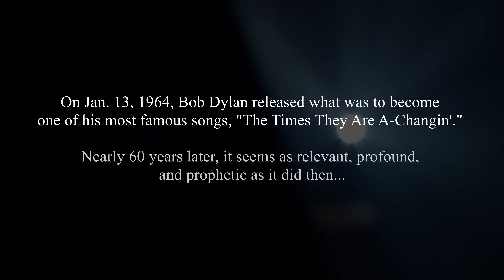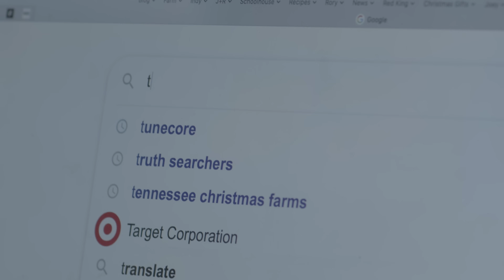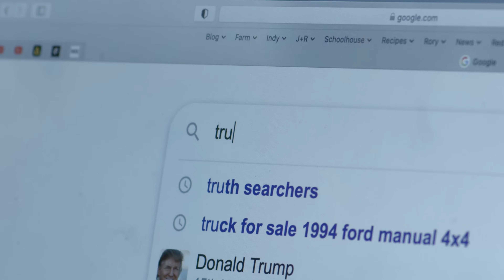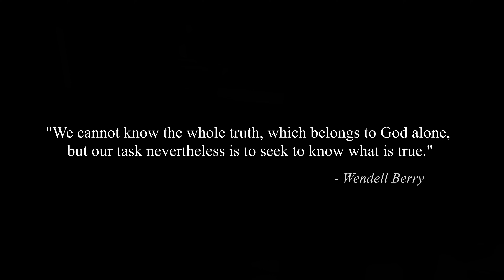THE TIMES THEY ARE A-CHANGIN' - rory feek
...on January 13, 1964, Bob Dylan released what was to become one of his most famous songs, "The Times They Are A-Changin'." Nearly 60 years later, those words seem as relevant, profound, and prophetic as they did then...

This is the first release from Rory Feek's upcoming solo album, "Gentle Man" coming out June 2021.

To read Rory’s full blog post about the song and video, go

Directed by: Aaron David Thomas
Produced by: Heather Huston